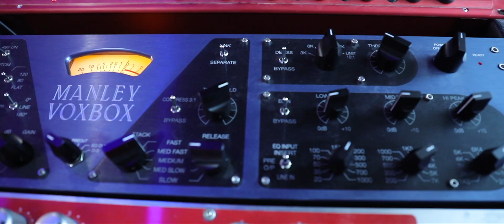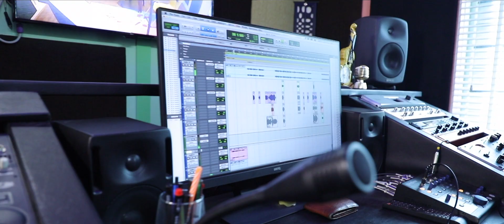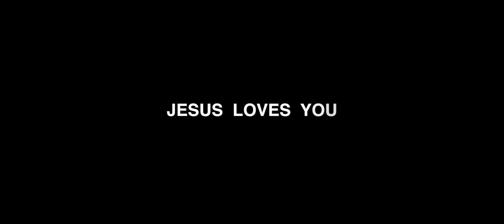A song for the persecuted Christians by Jeby K Simon.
CHOTTE JHUND (1).mp4